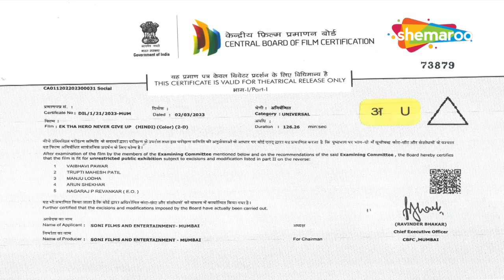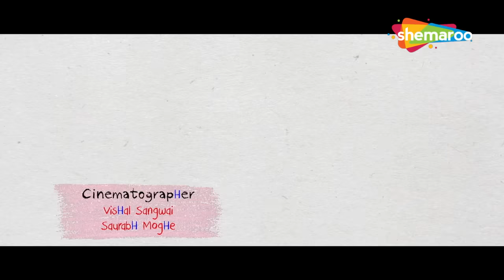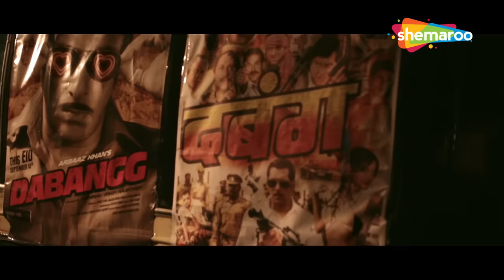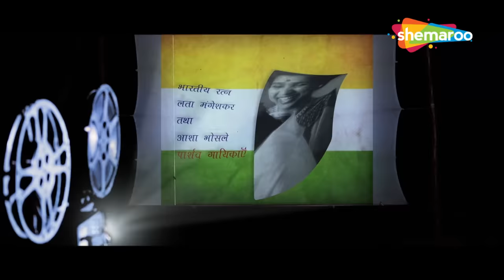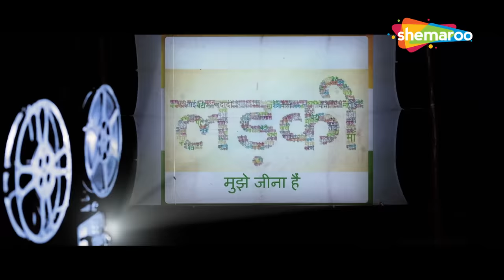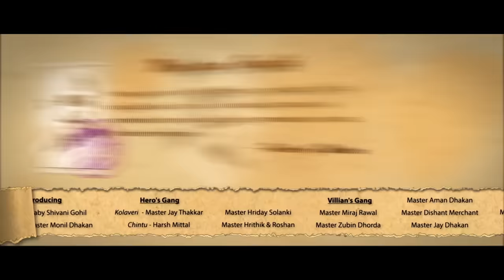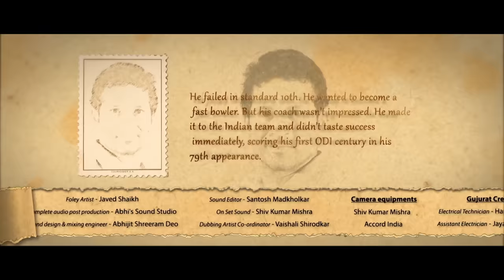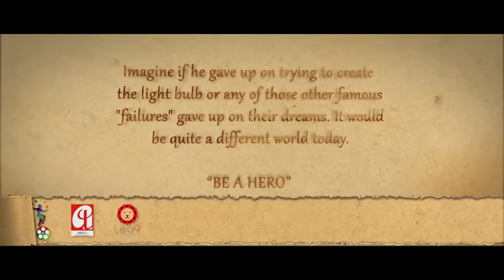Ek Tha Hero | Ayush Mahesh Kedekar | Ashwini Kalsekar | Asrani | Latest Bollywood Hindi Movie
A young boy from an impoverished family dreams of owning a bicycle and riding it around the village. But as fate would have it, he must overcome several challenges to realise his dream.

Starring - Ayush Mahesh Kedekar,Ashwini Kalsekar,Asrani,Darshan Jariwala,Amita Pathak,Sheela David,Yatarth Ratnum,Rohit Sangwan,Ayush Mahesh,Prashant Kumar

Directed By: Yogesh Pagare

Bollywood Comedy
Follow us on: